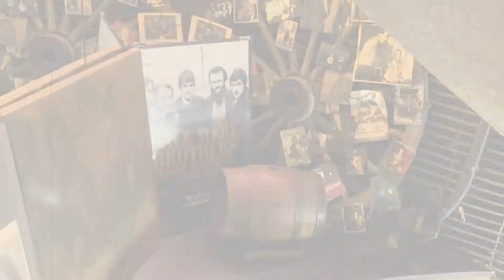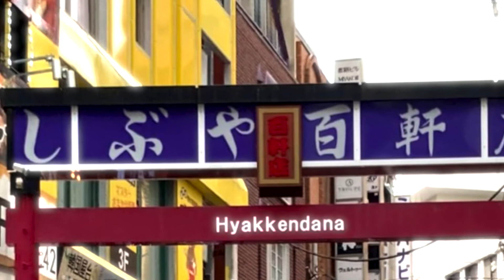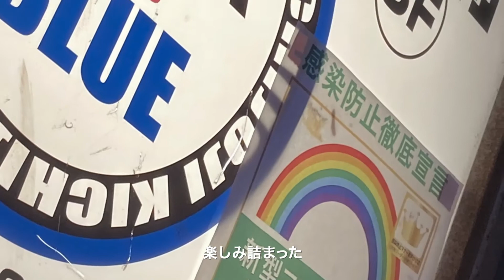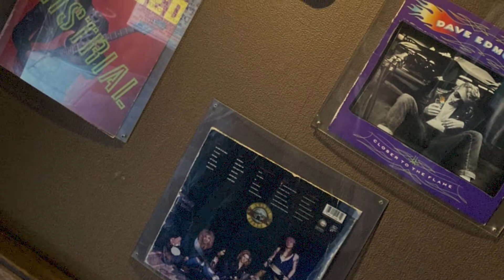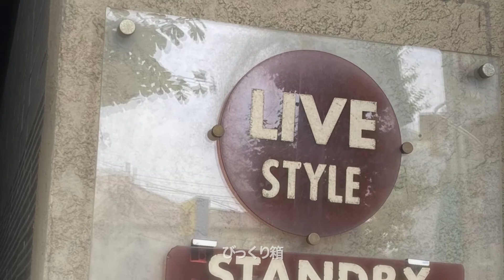ほっちー『箱詣り』Music Video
楽器も出来ず、作曲もできない自分が、オリジナル曲作りにチャレンジしました！
先生のご指導と助力のおかげで、1年の制作期間を経て、完成しました。

歌詞は、
自分の実体験、
思ったこと、感じた事、
伝えたい言葉、使いたいフレーズが、
次々と溢れ出し、嘘偽り無く表現することが出来ました。

そんな私的な歌詞ですが、
聴いてくださった皆様の琴線にふれたり、
共感する情景が浮かんだら、
幸いです。

3回くらい聴くと、
きっと、いろんな事に気がついてもらえると思います（笑）

そして、
今は亡き人
今は無き箱にも
思いを馳せて…

僕のSoulが届きますように。

　　　　　　　　　　　8月吉日

Supported by Vocal Studio SAKURA＊ANTHEM